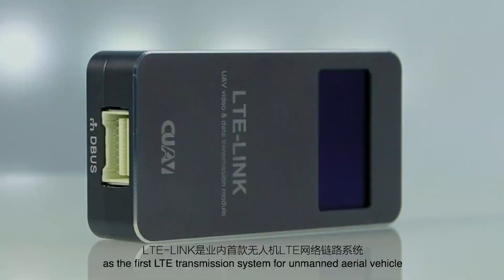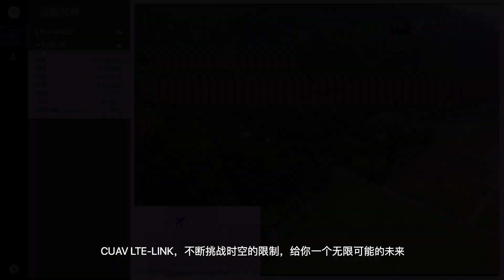4G-LTE LINK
New CUAV LTE-LINK breaks through the traditional transmission method, which utilizes the advanced 4G LTE network (public or private network) to integrate data and video streams for unlimited distance transmission.